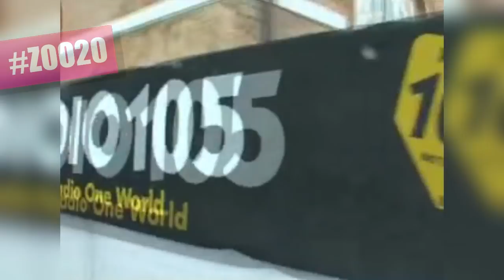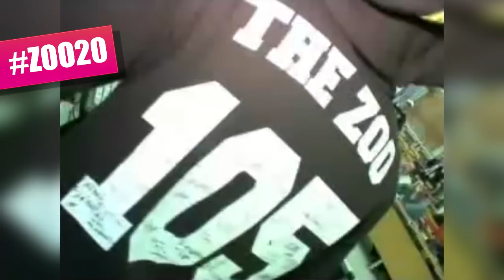ZOO20: Quando Lo Zoo venne invitato all'università Cà Foscari di Venezia!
Come saprete quest'anno stiamo ripercorrendo la storia dello Zoo dal 99 ad oggi per festeggiare i 20 Anni di Zoo di 105! Vent'anni di Ignoranza pura e risate, ignoranza che forse pochi di voi si ricorderanno, è stata trasmessa addirittura all'interno delle Università, precisamente l'Università Ca Foscari a Venezia! Una giornata memorabile dove ha visto anche un Leone Showman un puro stile Zoo. Ripercorri quindi con noi quella giornata, con sigle del passato, canzoni ma soprattutto le risate, di uno Zoo che ha fatto la storia della Radiofonia Italiana!

Condividete e soprattutto commentate sui social, inoltre se avete qualche foto o video di quel periodo, pubblicateceli nei commenti! :D